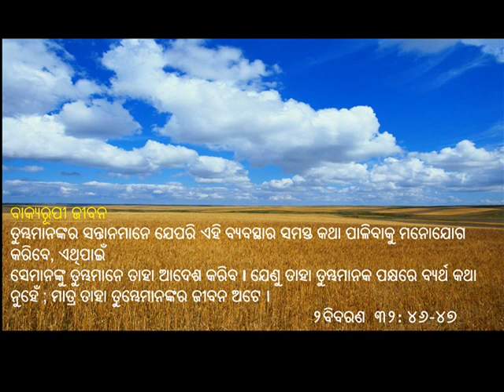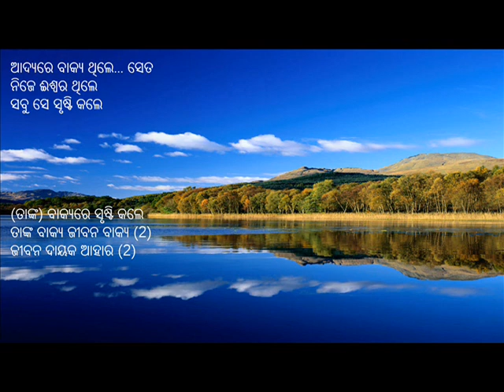Aathiyare Bakiya Thile | VBS 2018 - 2 |ODIA CHRISTIAN SONG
Aathiyare Bakiya Thile, VBS 2018 - 2 ,ODIA CHRISTIAN SONG , New odia sunday school song, children song